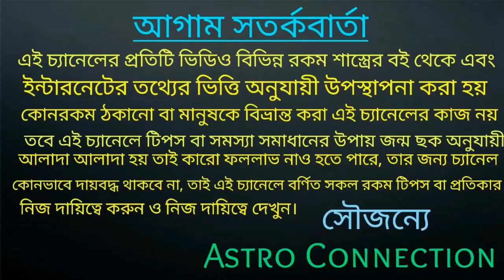আগামী ১৫ দিনের জন্য ত্রিগ্রহী রাজযোগ এই রাশি গুলির কপাল খুলবে !!!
আগামী 15 দিনের জন্য ত্রিগ্রহী রাজযোগ এই রাশি গুলির কপাল খুলবে ।